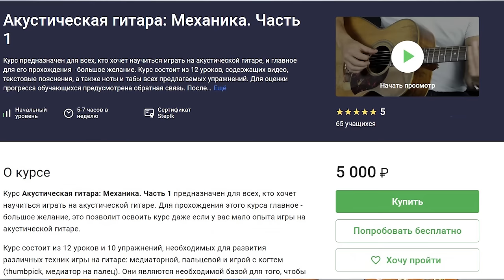УРОВЕНЬ ГИТАРИСТА #4: Чиж & Co (Сергей Чиграков, Михаил Русин)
Обзор уровня гитариста группы  @chizh  @михаилрусин-п9е

_________________________     Мои гитарные курсы     _________________________
Акустическая гитара. Механика. Часть 1
Акустическая гитара. Механика. Часть 2

Таймкоды:
00:00 - интро
02:10 - Дополнительный 38-ой (старая запись)
08:20 - Дополнительный 38-ой
12:40 - разбор соло в песне Дополнительный 38-ой
19:17 - кантри
21:12 - Такие Дела
26:19 - кому какие курсы подойдут
27:25 - разбор соло в песне Такие Дела
33:42 - уровень гитариста

Съёмка и монтаж - Миша Лобачев @milich_64